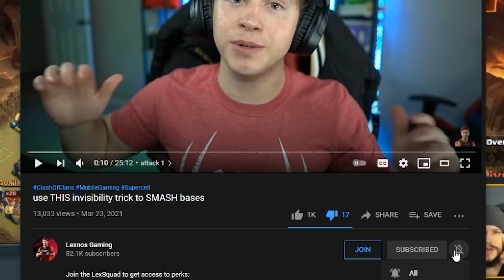THIS risky army is DESTROYING pro bases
Chapters:
00:00 Messi
03:26 chichin
05:50 Flo
09:15 sahara
11:31 Fluxxy
14:09 toto
16:32 Lelantos
19:57 komakun
23:30 Final attacks